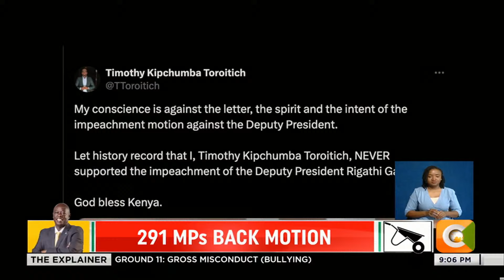Day of reckoning as 291 MPs sign to oust DP Gachagua from Office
291 of the 345 members of the national assembly appended their signatures in support of the impeachment motion against Deputy President Rigathi Gachagua, exposing the soft underbelly of the number two in command.